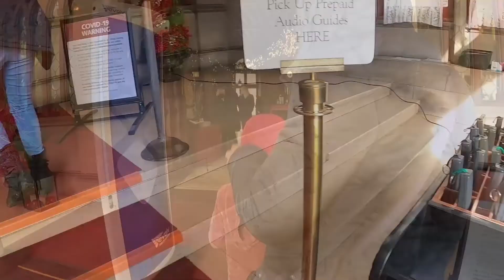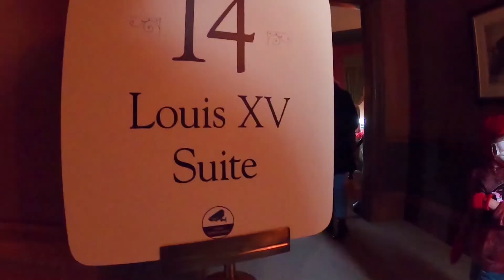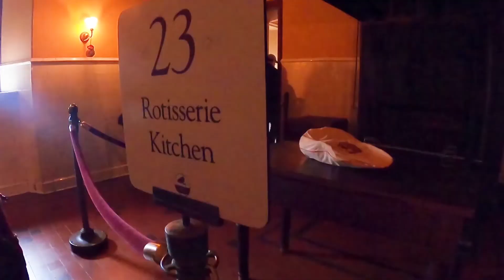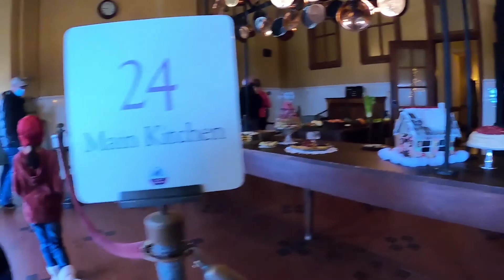Inside Biltmore Estate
Biltmore Estate is a historic house museum and tourist attraction in Asheville, North Carolina. Biltmore House, the main residence, is a Châteauesque-style mansion built for George Washington Vanderbilt II between 1889 and 1895 and is the largest privately owned house in the United States, at 178,926 square feet (16,622.8 m2) of floor space (135,280 square feet of living area).[2] Still owned by George Vanderbilt's descendants, it remains one of the most prominent examples of Gilded Age mansions. - Wikipedia